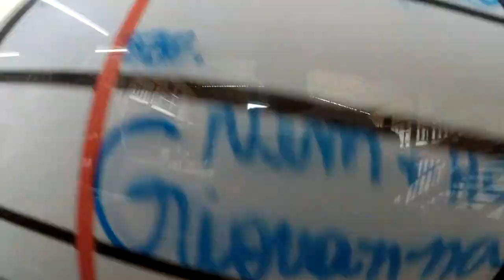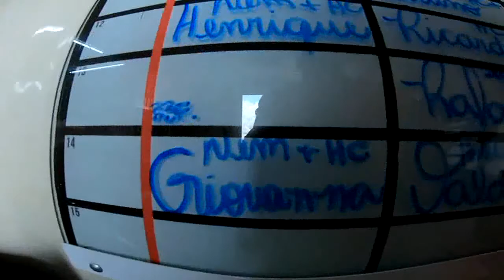Salto Duplo da Giovanna na São Paulo Paraquedismo